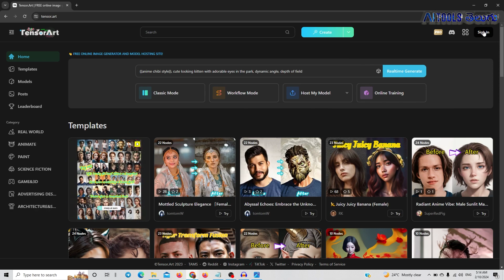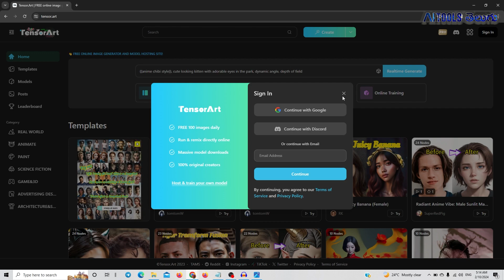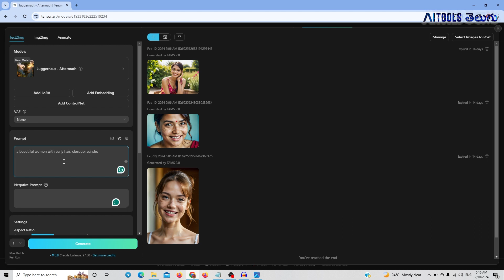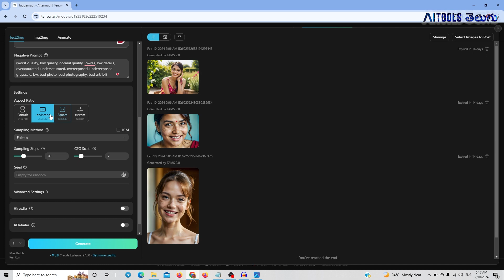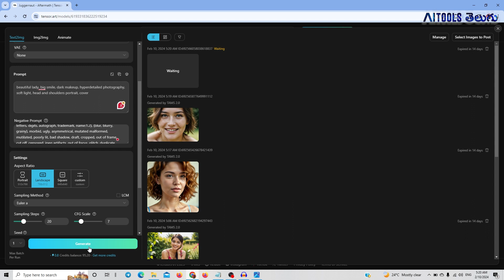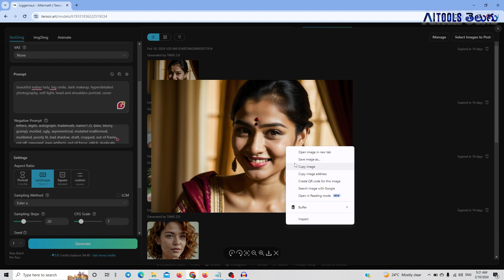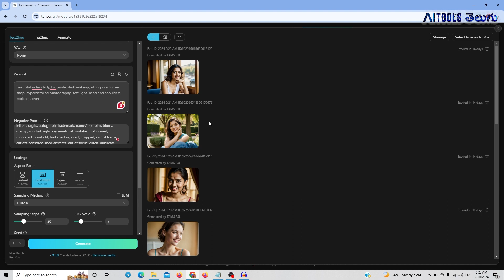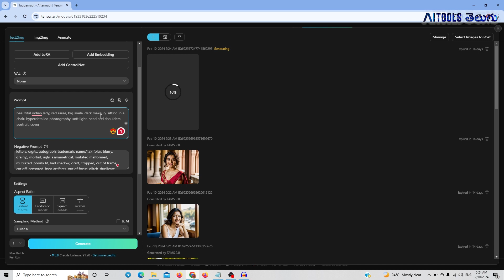నమ్మలేని AI నిజం - Realistic AI Image Generator - Text to Image - AI Tools Telugu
Prompt 1:
a beautiful women with curly hair, closeup,realistic

(worst quality, low quality, normal quality, lowres, low details, oversaturated, undersaturated, overexposed, underexposed, grayscale, bw, bad photo, bad photography, bad art:1.4)

Prompt 2:
beautiful lady, freckles, big smile, dark makeup, hyperdetailed photography, soft light, head and shoulders portrait, cover

sitting in balcony